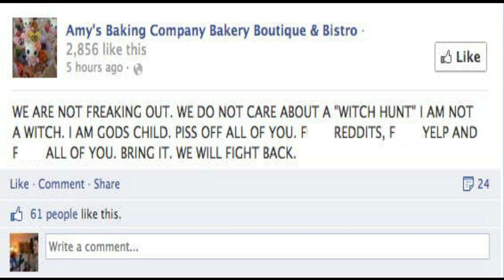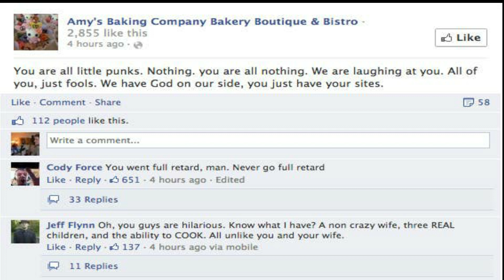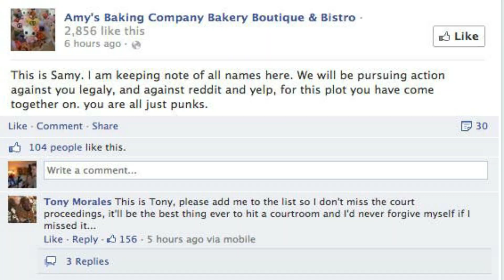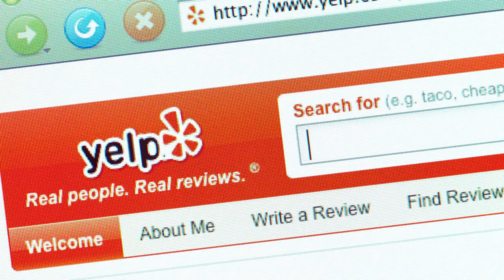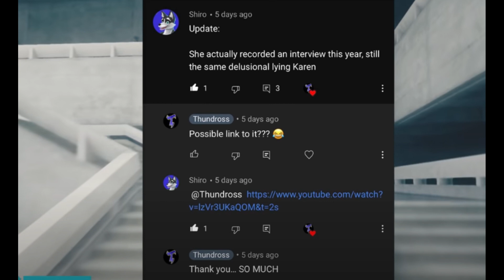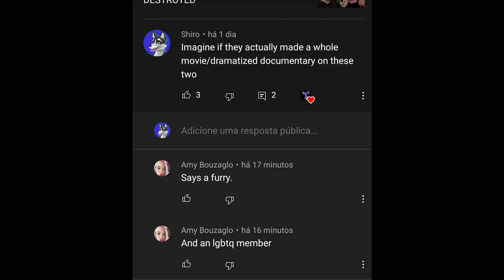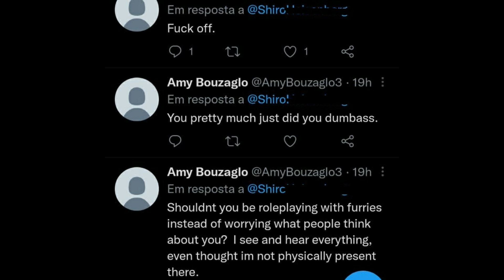Amy's Baking Company strikes again!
Also apologies for poor voice quality, I'm definitely in need of a new mic since my webcam's one suck lol

Even tho there has been almost 10 years since Ramsay's Kitchen Nightmares Amy's baking company episode has happened, however even so Amy still replies and attack content creators and commenters, and pretty much anybody who criticize her, myself included. In this video me and Nick will comment about this all and a surprise comment she did yesterday on a tweet I made one year ago

stickers of Shiro are by Cosmindart.